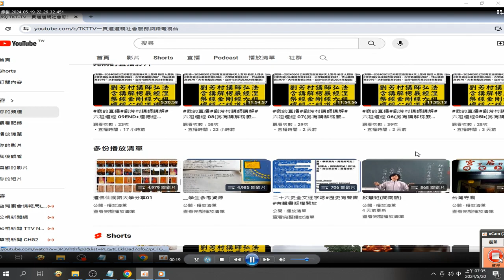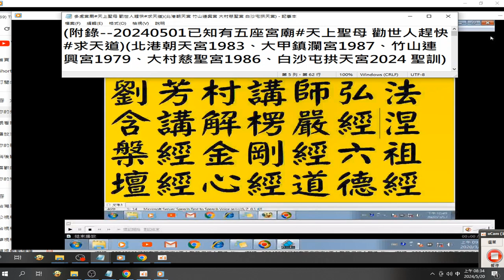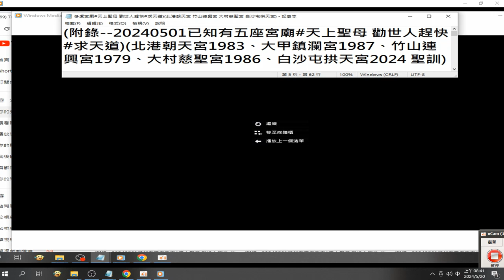摘錄#我的直播#劉芳村講師講解#道德經 01另有講解六祖壇經、楞嚴經、涅槃經、金剛經、心經 20240519